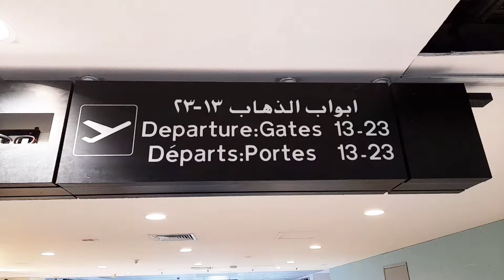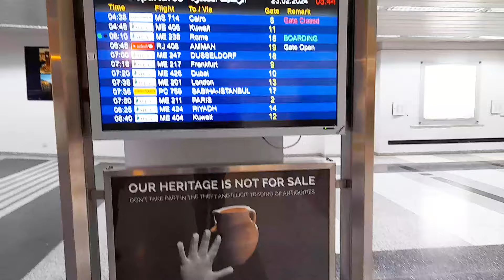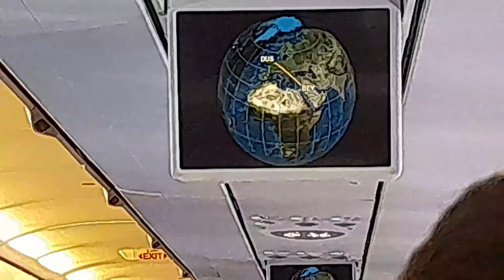سفرتي من بيروت 🇱🇧 إلى المانيا 🇩🇪 استودع الله وطني الحبيب لبنان ✈️